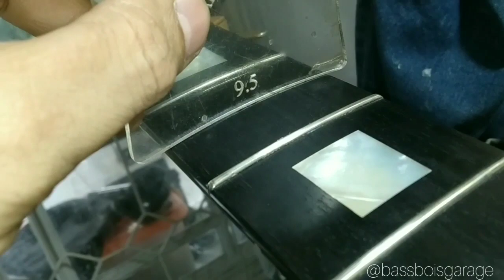Kupas Tentang Fodera Anthony Jackson AJ-34 Bass